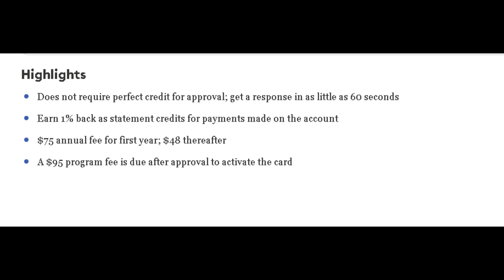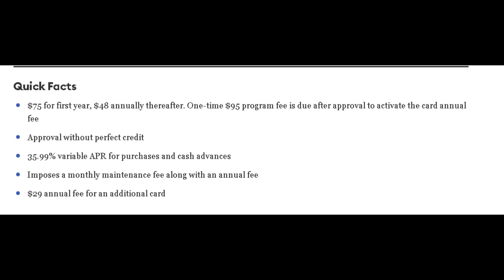First Digital Nextgen Mastercard Review! | Must See Review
If you’ve faced financial hardships and are working to rebuild your credit, getting that initial second-chance credit card can feel daunting. While the First Digital Mastercard®* is intended for users with bad credit, this card is likely to keep you trapped in a cycle of debt without helping you improve your credit profile.

Unlike many credit cards aimed at rebuilding credit without an annual fee, the First Digital Mastercard®* comes with an annual fee of $75 for first year, $48 annually thereafter. One-time $95 program fee is due after approval to activate the card. You will also pay $8.25 in monthly fees after your introductory year for a total of $99 per year. That means you’ll pay $170 the first year and $147 each year thereafter just to own the card.

It’s important to note the First Digital card has a whopping 35.99% variable APR—one of the highest we’ve ever seen on a credit card—making it more expensive than just about any other card on the market to carry a balance.

For those looking to add an additional cardholder, the First Digital Mastercard®* charges a $29 fee. This fee is applied for each year you have an additional card regardless of whether that card is used. If you wish to cancel an additional card, you must notify the provider in writing within 30 days or one billing cycle after an additional card fee appears on your monthly statement.

The fees don’t stop there. The First Digital Mastercard applies a 25% fee for credit limit increase requests. This means if you request an $100 credit limit increase there will be a $25 finance charge added to your account—and this financial charge will immediately reduce your available credit.

In addition, there’s a $10 fee if you pay your bill by phone and a fee we’ve never encountered before: If you request a “premium plastic card” you’ll be charged a one-time fee of up to $10. It’s exactly these types of predatory fees that put this card firmly in the “don’t even think about it” category.

The First Digital Mastercard is an expensive and poor choice for those looking to regain or build their financial footing. Run far away—and choose a card that will actually help you meet your credit-building goals instead.